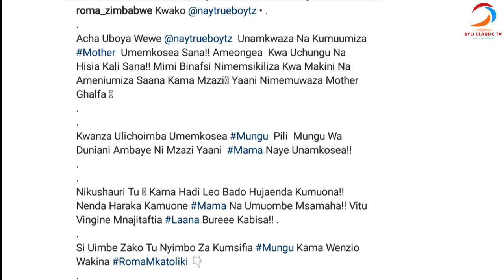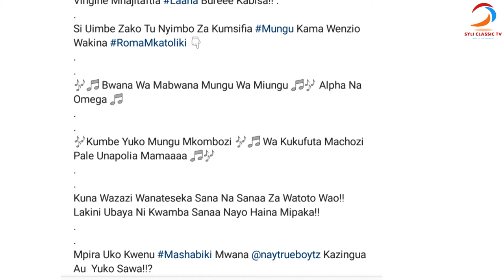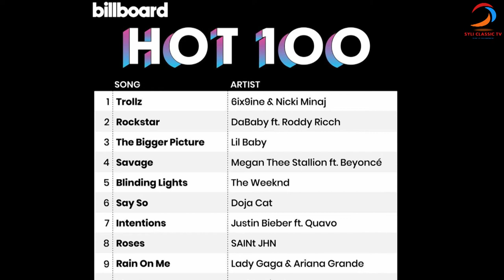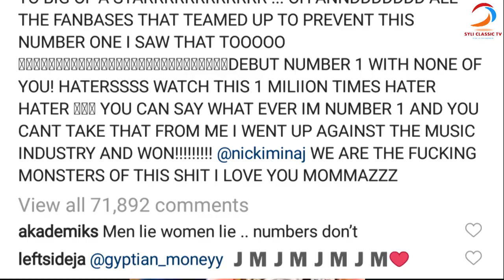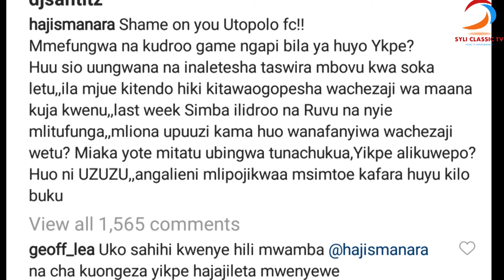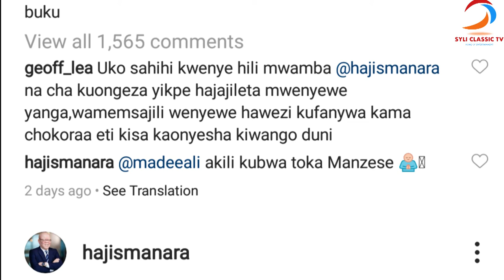INTO DETAILS EP01:ROMA AMLAANI NEY WA MITEGO/TAKESHI69/SAKATA LA YIKPE NA YANGA